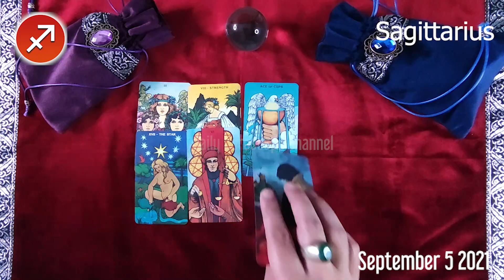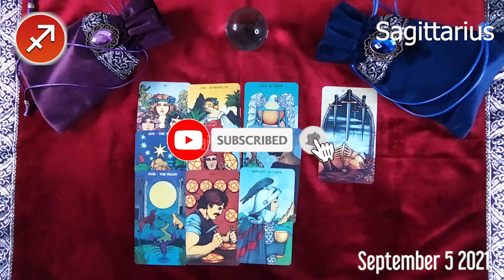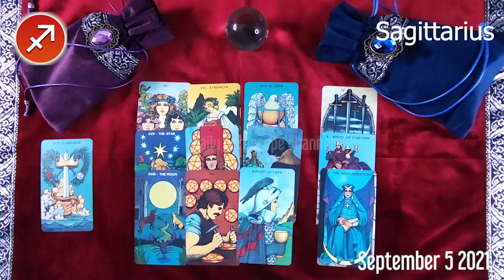🔮 ❤️ Sagittarius DAILY HOROSCOPE TODAY - September 5, 2021 🌞♐️ 🌞 FREE TAROT READING for SAGITTARIUS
Sagittarius Horoscope September 5, 2021
Daily horoscope Sagittarius 5 September 2021
Horoscope Sagittarius September 5, 2021